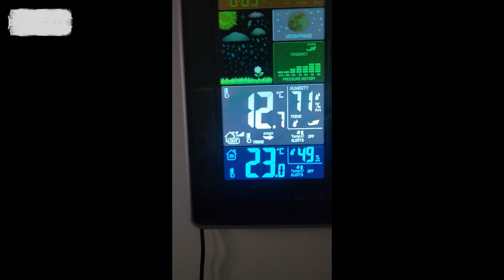Devinci E-Hatchett - The Bike You Never Knew You Wanted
I've owned, and own Devinci bikes
This is possibly a hidden gem if you want an e-bike and have no idea what you're getting into